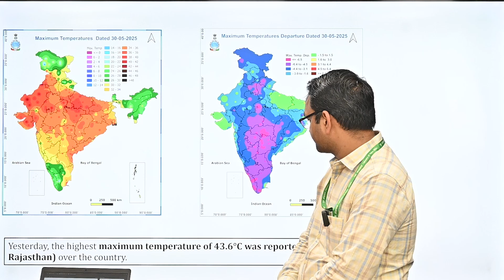Morning Weather Briefing 31-05-2025